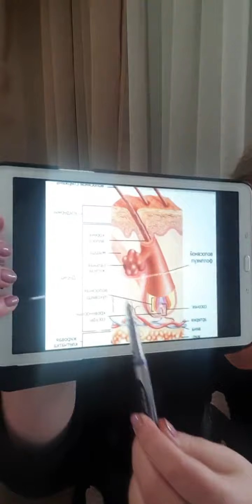Гигиена глаз Часть 1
Майя Константиновна провела прямой эфир из салона красоты.
 (вертикальное видео, смотреть со смартфона)

Остались вопросы? Обязательно пишите🤗.
Тайм-коды эпизодов:
0:00 Начало
0:37 Строение века
2:30 Важность желез глаза
5:10 Нарушение работы желез
5:30 Закупорка желез
6:35 Как необходимо ухаживать за глазами
7:32 Очищение века (мицеллярная вода)
9:04 Способ применения мицеллярной воды для века
11:30 Как проработать межресничное пространство
13:44 Умывание
13:52 Тонизация кожи вокруг века
16:09 Теплые компрессы для глаз
16:58 Забавный способ лечения ячменя
18:43 Цель прогревания Мейбомиевых желез
19:12 Самомассаж для стимуляции работы Мейбомиевых желез
23:04 Как работает сыворотка с муцином улитки для области вокруг глаз
23:23 Смываем излишки сыворотки
24:19 Завершение процедуры ухода за областью вокруг глаз, крем - филлер
26:30 Сыворотки для ресниц с маслом Арганы